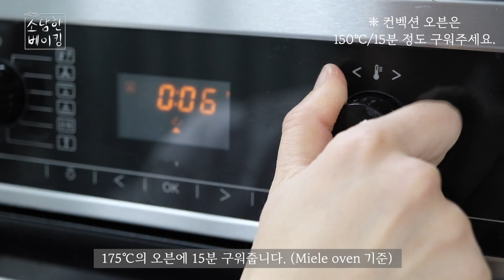어려운 아이싱 없이 예쁜 생크림케이크를 만들수 있어요! (디테일함 주의😘)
생크림 아이싱이 어려워서 생크림케이크 만드는걸 포기하셨나요?
서우쌤이 아이싱 없이도 예쁜 생크림케이크를 만드는 방법을 알려드려요!

이번 영상은 컨셉을 조금 바꿔보았어요.
제품 만드는 공정을 잘 보여드리는 것에 초점을 둔 영상이랍니다~

여러분들께 자세한 설명을 해 드리고, 정보를 드리기 위해서
정말 많이 노력해서 영상을 제작하고있어요.

영상을 제대로 보지 않으시고,
설명드린 내용을 질문 해 주시는 분들이 종종 계시는데…
그럴때마다 제가 마음이 많이 아픕니다. 😭

* 영상을 꼼꼼하게 시청해주시고, 그리고 난 후 질문을 주신다면
정말… 더욱 성심성의껏 답변 해 드리도록 할게요.

항상, 소담한베이킹을 시청해주시고, 응원해주시고,
사랑해주시는 여러분들께 감사드립니다.

✔️사용한 제품
설탕 : 백설
박력분 : 대한제분
버터 : 앵커
바닐라 익스트랙트 : 칸테

✔️'좋아요'와 '구독'은 더 좋은 컨텐츠 제작에 큰 힘이 됩니다~✔️

인스타그램